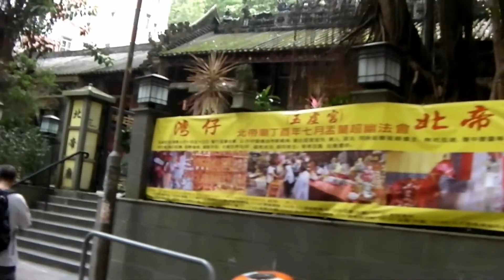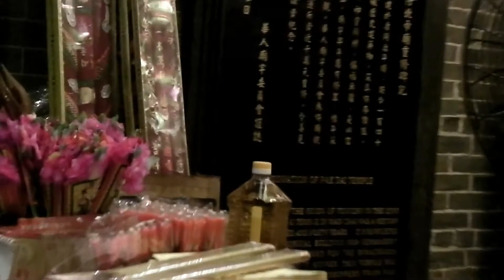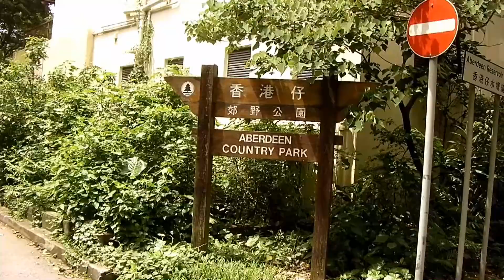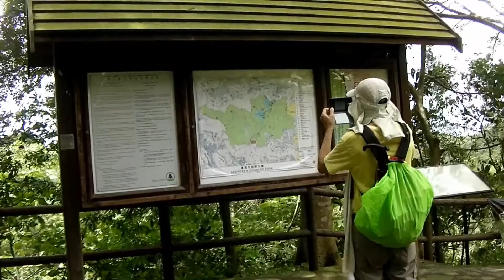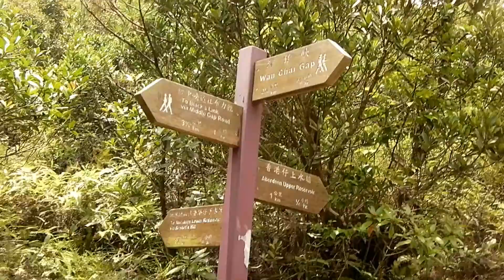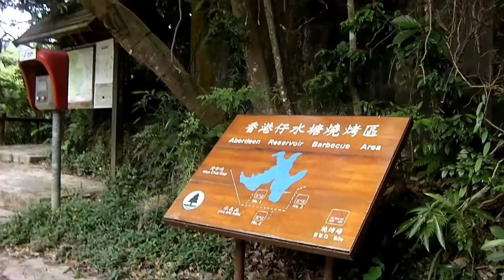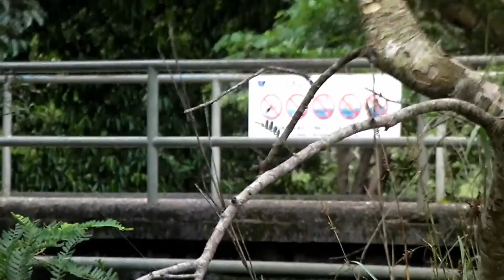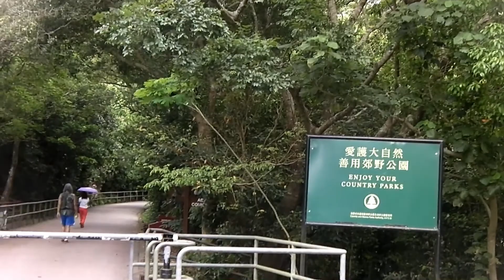港島探訪姻緣石